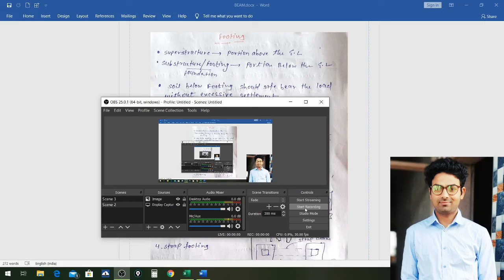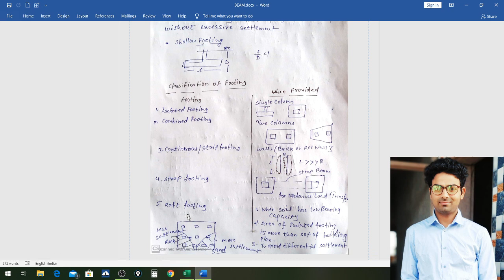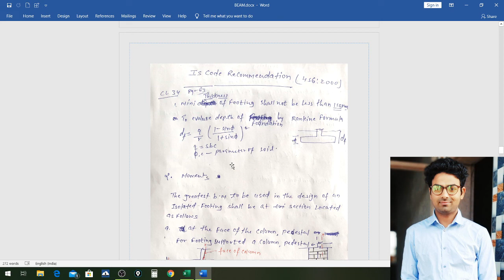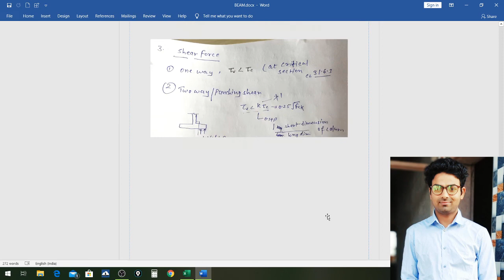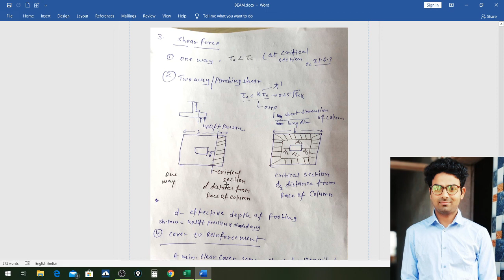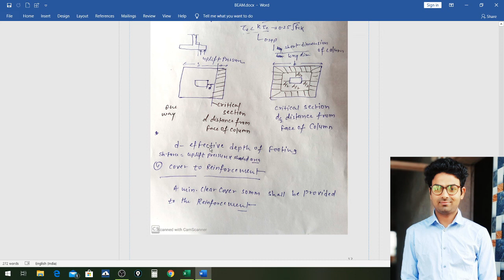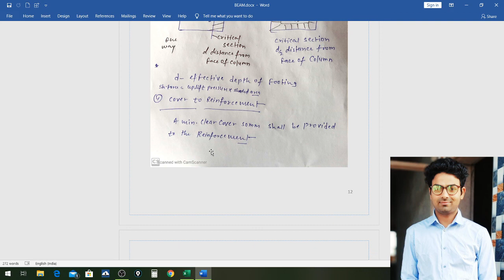CE303 DESIGN OF FOOTING P1 BY DEINESH KUMAWAT SGVGPC BHARATPUR